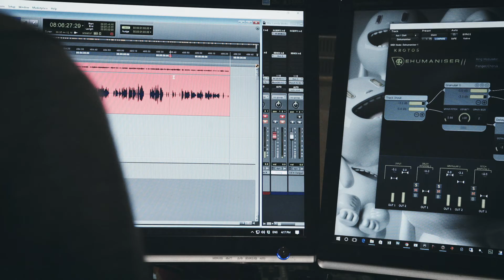OM UK - Immersive Voice Recording for Games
We sat down with Mark Estdale, founder of OM UK, to chat about voice recording and what it takes to get the best immerse dialogue for video games today. With studios in London and Los Angeles, OM's credits span across 20 years of experience with over 600 titles - their passion and dedication to the craft ever-present in all that they produce.